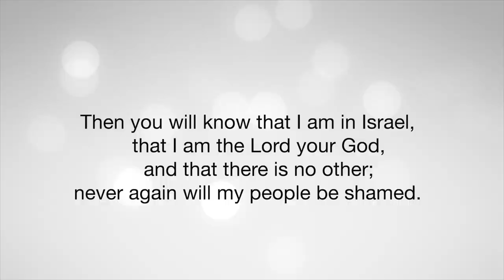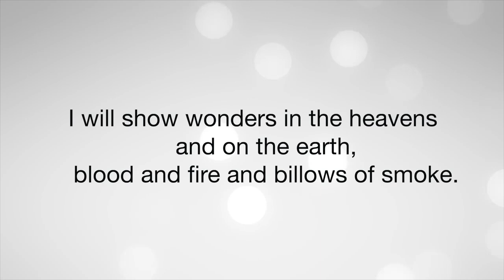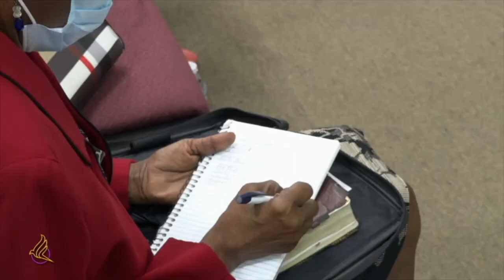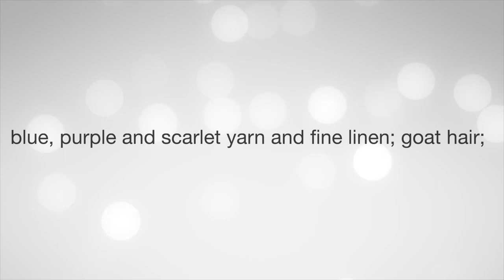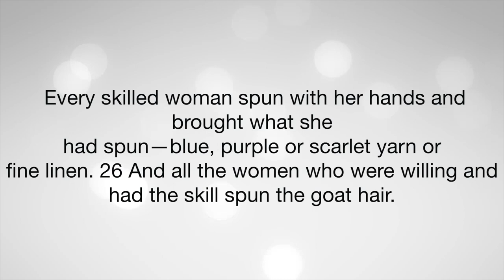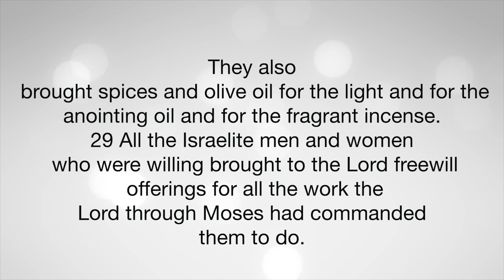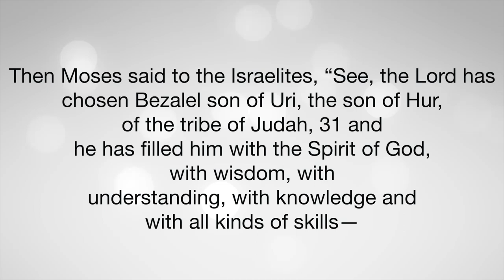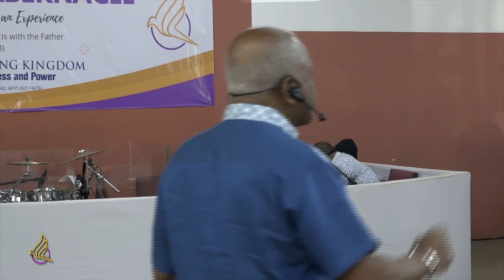The Restoration Process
Sonrise Service - February 19, 2023